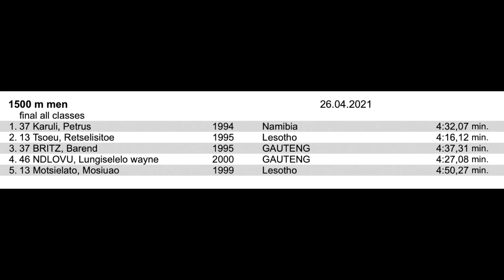MENS 1500M FINAL (Mixed class)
Mens 1500m final from the 2021 Toyota SASAPD National Championships which took place at the Westbourne Oval in Gqeberha, Eastern Cape in April.